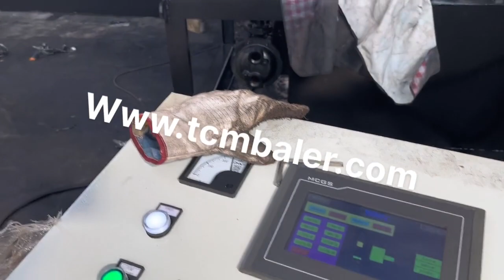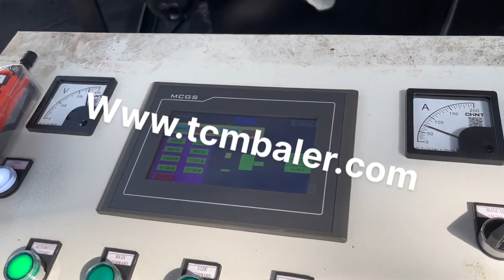hot pressed steel tank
Details of hot pressed steel tank, pressed steel tank, hot pressed brass,

TCMBALER is a professional hot pressed steel tank manufacturer and supplier in China for more than 20 years, and we can offer hot pressed steel tank for sale with a cheap wholsale factory price for our customers without any agent or dealers if you wanner buy our hot pressed steel tank.